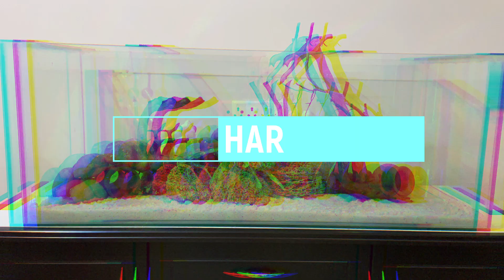Natural Aquarium Setup | Rock Setup Aquarium | Coral Aquarium setup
In this video all about Aquarium setup

Tank Size - 48 X 18 X 18

Price 20-30k